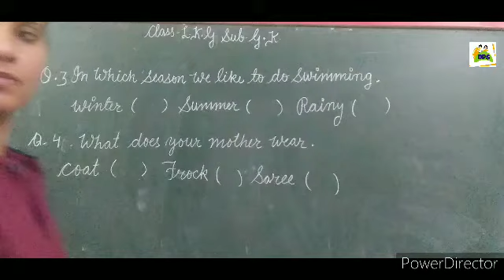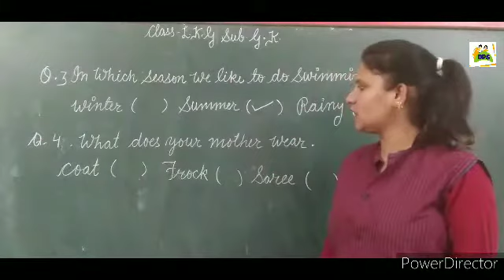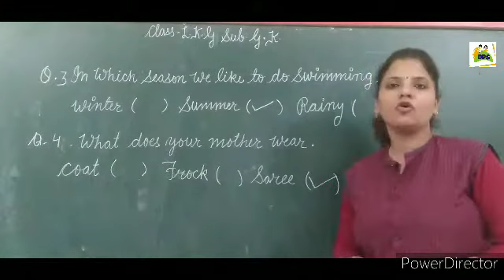DPS Class Lkg Sub Gk (Revision)